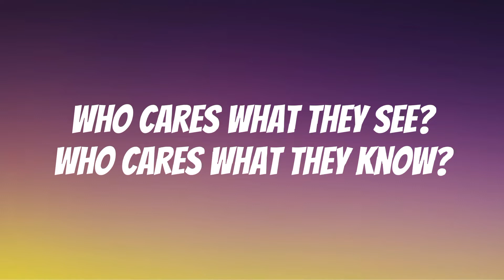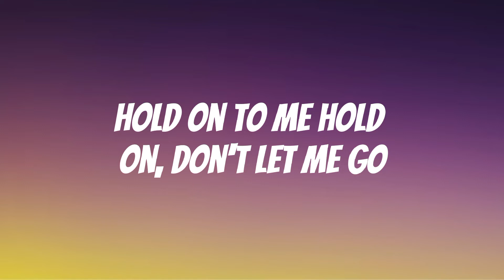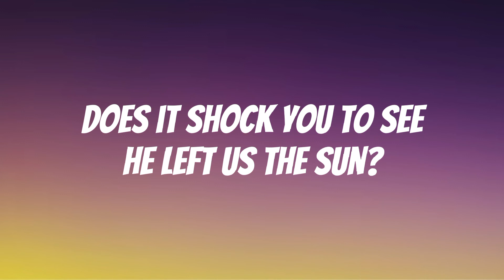Pharrell Williams - Freedom (Lyrics)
Lyrics

Who cares what they see?
Who cares what they know?
Your first name is Free
Last name is Dom
We choose to believe
In where we're from
Man's red flower
It's in every living thing
Mind, use your power
Spirit, use your wings
Freedom!
Freedom!
Freedom!
Freedom
Freedom
Freedom
Cheetahs need to eat
Run, antelope
Your first name is King
Cause you still believe
In everyone
When a baby first breathes
When night sees sunrise
When the whale hunts in the sea
When man recognizes
Freedom!
Freedom!
Freedom!
Freedom
Freedom
Breathe in
We are from heat
The electric one
Does it shock you to see
He left us the sun?
Atoms in the air
Organisms in the sea
The son and, yes, man
Are made of the same things
Freedom!
Freedom!
Freedom!
Freedom
Freedom
Freedom
Freedom
Freedom